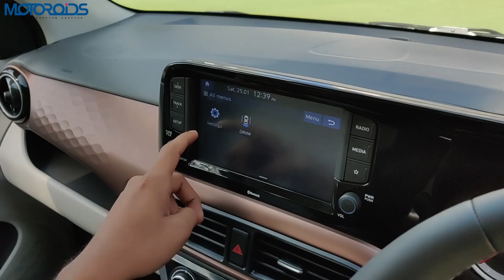Hyundai Aura In-Depth Review | Gets BS6 Diesel | Well Made and Feature Loaded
The Hyundai Aura is a new compact sedan based on the i10 NIOS and has gone on sale with 3 bs6 engines - two petrol and one diesel. Among these, the 1.2-litre petrol and turbocharged diesel are offered with 5-speed manual and AMT gearboxes while thr 1.0-litre GDI petrol is only paired with a manual.

The car is available in five trims and prices start at 5.79 lakh, going up to INR 9.03 lakh for the top most trim. The Aura is feature-packed, although not as wide as some of its rivals. But it offers a lot of legroom for rear passengers and a premium-looking cabin.

00:00 - Introduction
00:36 - Design
01:38 - Exterior (Side)
01:53 - Tyres
02:16 - Exterior Back
02:18 - Tail Lights
02:52 - Boot Space
03:12 - Styling
03:40 - Engine
04:48 - Exterior
05:40 - Infotainment Screen
06:16 - Exterior Back
08:02 - Driving Experience
08:15 - Gear Box Options
08:20 - Fuel Economy
08:40 - Perfomance
09:15 - Sterring
09:40 - Suspension
14:45 - Engine Options
15:15 - Pricing
15:28 - Comparison with Maruti dzire
15:45 - Warranty
16:32 - Conclusion